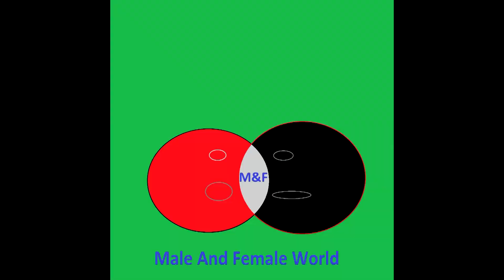White Cap Potentiometer